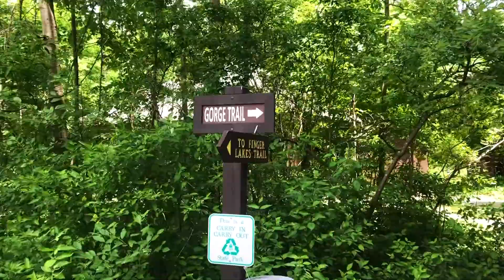ITHACA VLOG: Hiking, friends, and food | Brendan and Chandler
Took a Trip to Ithaca this week to see some waterfalls and catch up with friends.